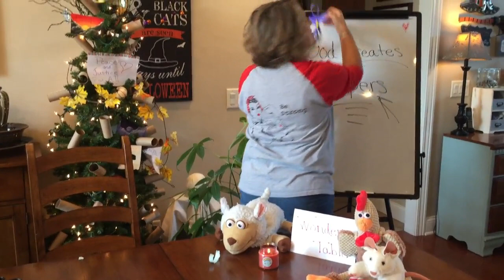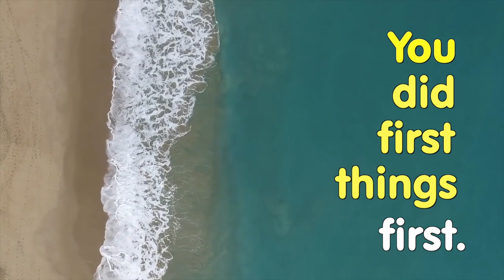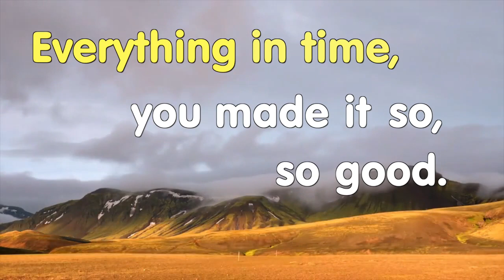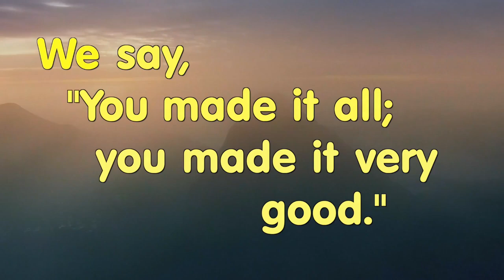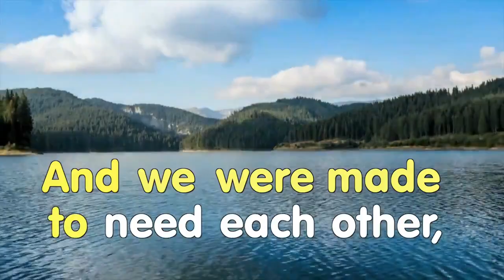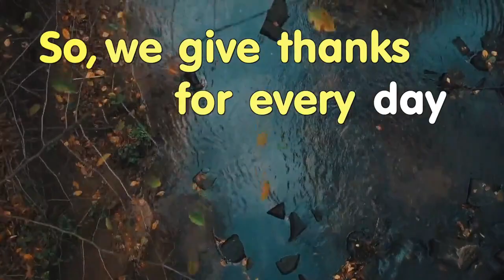October 7 2020 Celebrate Wonder with DAUMC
We continue our journey through the Bible book of Genesis.  This week, we hear the story of how God created HELPERS!